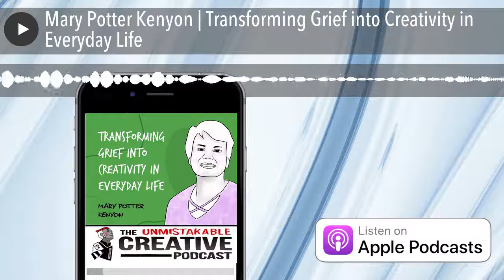Mary Potter Kenyon | Transforming Grief into Creativity in Everyday Life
When enduring the pain of loss, confronting grief can be the most terrifying thing one can do. However, on the other side, grief can become a powerful source of innate creativity and transformation. Mary Potter Kenyon offers you everything you need in order to turn grief into creativity as she walks you step-by-step through self discovery and exploring your true potential.